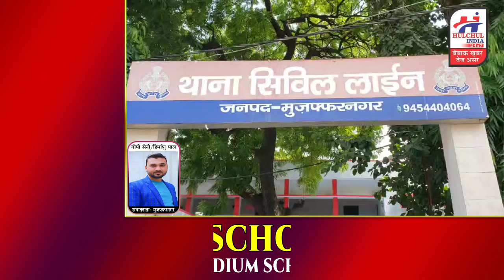तम्बाकू न देने पर सिपाही ने की शिक्षक की गोली से भुनकर हत्या